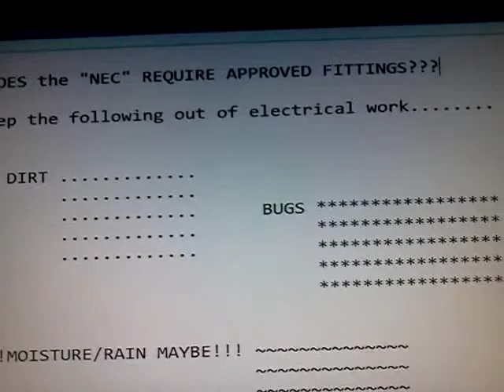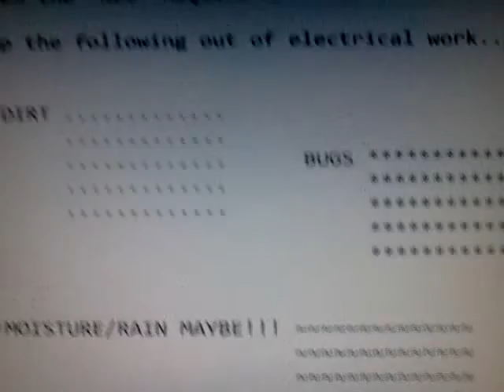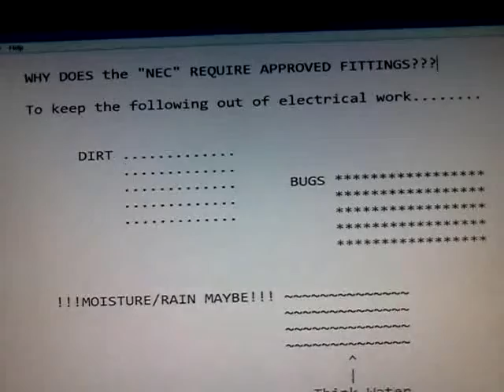Out Door Electrical 1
Here is the problems I see/hear/read about with outdoor electrical work. That is why the "NEC" came out with a code in the first place. I one time found a GFCI outlet when I was looking at some online electrical equipment that had rubber flaps on the outlet holes. It was supposed to keep out "ANTS" & bugs. I thought that was funny. That's the last thing you want is a receptacle with dead bugs in it. I wonder if some receptacles closer to the ground outside(that are NOT protected) could contain red ants & a small hill. I know when I was a little kid I would come across outdoor outlets exposed to the elements. And you could really tell as they would look all weather beaten. Even as a little kid I knew this was a no-no. I knew the conductor contacts would be all rusty from rain & moisture getting in the outlet slots. I remember sitting next to these poor souls & eating candy & wondering why people let these guys get all wet & dirty.